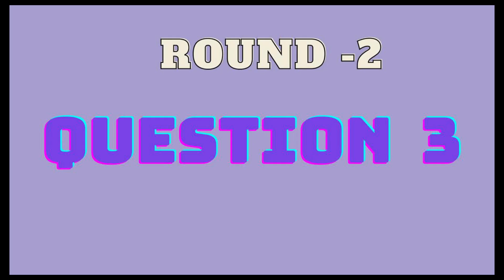ITNA ONE SIDED KAISE ?!?! | TakeTwoGames|Ep.4| Mini Tribute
In this episode of Take Two India, we play the fourth episode of FUN_DUMB games.
In this special episode our team "YIBAMBE DYAD" plays in honour and memory of King T' Chala, Chadwick Boseman.
Wakanda Forever !
R.I.P our king !